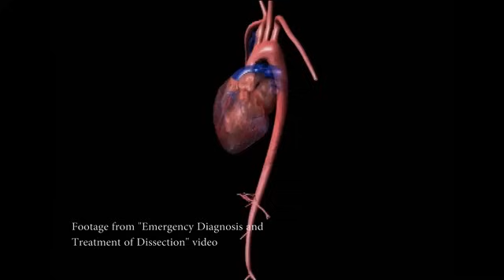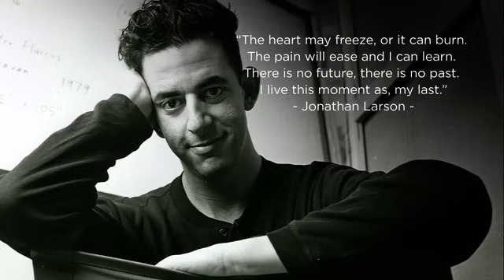The Legacy of Jonathan Larson - Heartworks 2016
The Marfan Foundation honored Jonathan Larson at the 2016 Heartworks gala in New York City and gave special tribute to his family for all they have done to promote Marfan syndrome awareness among healthcare providers and the public in the 20 years since Jonathan's death. Jonathan, who was the award-winning playwright of RENT, died of an aortic aneurysm, believed to have been caused by Marfan syndrome. He had never been diagnosed and died before the play opened on Broadway.